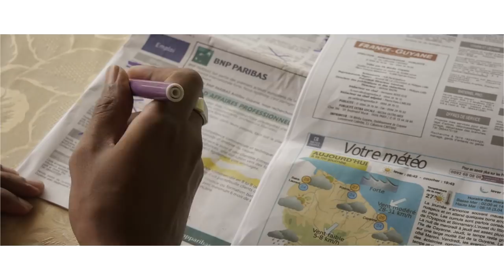Fo Déviré Clip officiel Amour Marceline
Clip Officiel ''Fo Déviré'' Extrait de l'Album ''Zanmann'Douss'' AM 01 (2017)
Auteur/Compositeur : A. MARCELINE